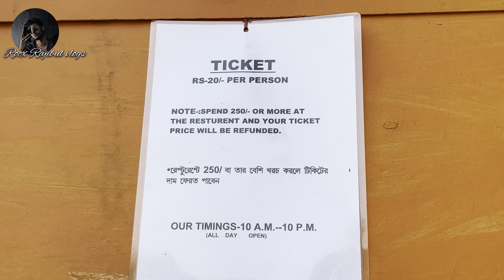Hidden Resort Cum Family Restaurant || Best for couples || Kharagpur-Balarampur resort🌴placeDetails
Your Queries-

Hidden places in Kharagpur
Hidden restaurant
Hidden resort
Hidden resort in Kharagpur
Hidden park
Hidden park in Kharagpur
Basundhara
Basundhara resort
Basundhara resort in Kharagpur
Kharagpur Basundhara resort
Kharagpur basundhara resort cum family restaurant
Balarampur
Balarampur resort
Balarampur resort cum restaurant
Balarampur resort cum family restaurant
kharagpur railway station
kharagpur news 9
kharagpur islamic media
kharagpur news
kharagpur durga puja pandal 2023
kharagpur it college kharagpur red light area name kharagpur football live
kharagpur ravan 2023
kharagpur it
kharagpur restaurant
kharagpur rashmi company job
kharagpur rashmi company
kharagpur resort
kharagpur rashmi factory
kharagpur rashmi plant
kharagpur rashmi metaliks
kharagpur rashmi
kharagpur result
kharagpur rashmi karkhana
kharagpur resort
mulbandh resort kharagpur
crosswind resort kharagpur
basundhara resort kharagpur
kharagpur nearby tourist places
hotel near kharagpur railway station
kharagpur restaurant
indie restaurant kharagpur
kharagpur king restaurant
relook restaurant kharagpur
rooftop restaurant kharagpur
nasha restaurant kharagpur
cheapest restaurant kharagpur
honey world restaurant kharagpur
resort near kharagpur
Rocxrajibul
Rocxrajibul vlog
Rocxvlog
Vlog kharagpur videos
Rocxrajibul vlogs
Vlog video
Vlog video kaise banaye
Vlog channel
Vlog kharagpur
Kharagpur railway station
Kharagpur
Kharagpur news
Kharagpur station
Kharagpur chairman trophy 2023 live
Kharagpur IIT college
Kharagpur Mata Puja
Kharagpur news 9
Kharagpur red light area name
Kharagpur train accident
Kharagpur Mata Puja 2023
Kharagpur junction
Kharagpur city
Kharagpur vlogs
IIT kharagpur vlogs
Kgp vlogs
Kharagpur Mata Puja vlogs
be roy medical college kharagpur
it kharagpur mbbs
dr bc roy institute of medical sciences and research
it kharagpur medical college
kharagpur akhada

If you copy then I will delete your channel

Rocx Rajibul
i love my all YouTube family 🤗